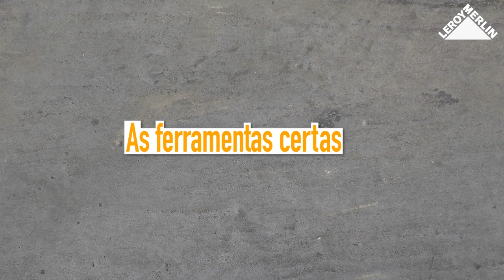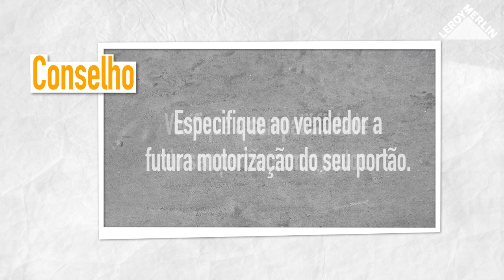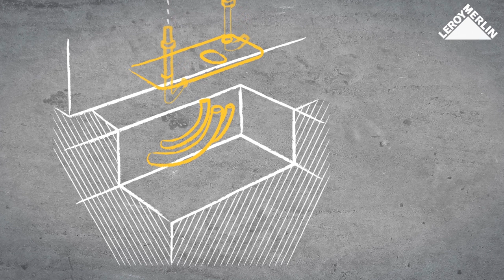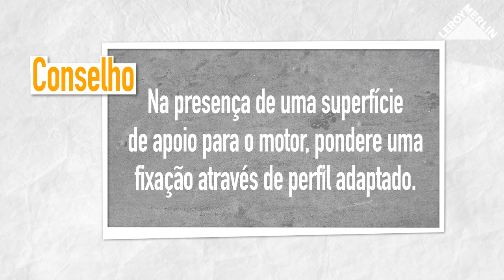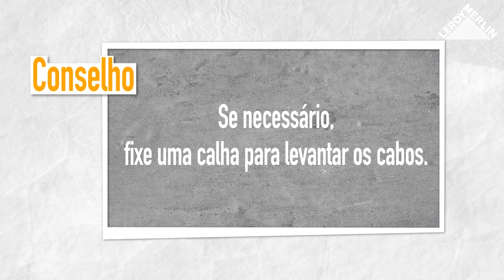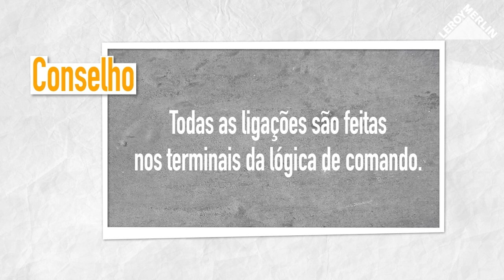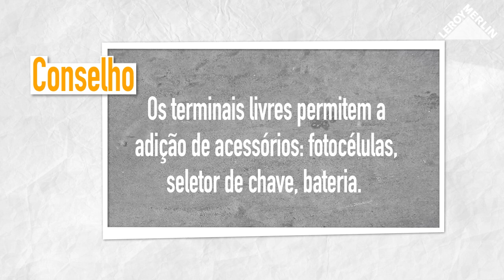Como motorizar um portão de correr | LEROY MERLIN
A LEROY MERLIN convida-o a descobrir como motorizar um portão de correr. Transforme o seu portão de correr manual em elétrico.